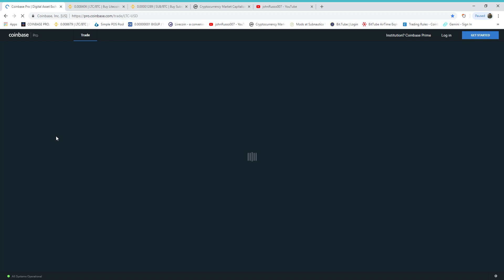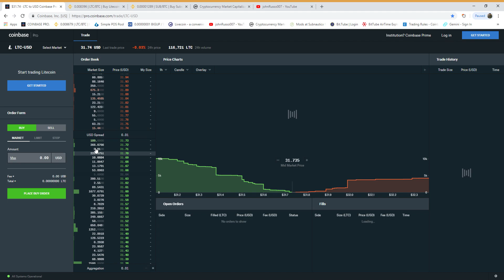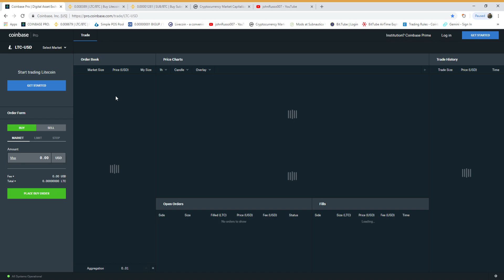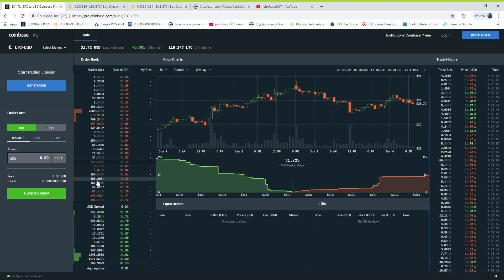LTC price manipulation $31 90 · LTC to USD Coinbase Pro 1 4 2019 7 13 37 AM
LTC price manipulation and forming a anti-manipulation squad.